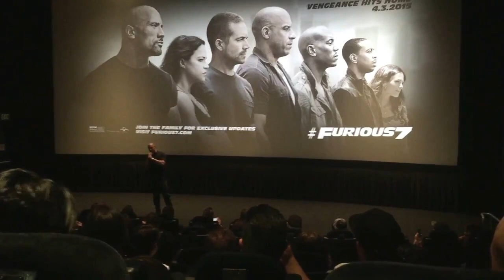Vin Diesel: Homenaje a Paul Walker,estreno Rápido y Furioso 7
Emotivo homenaje de Vin Diesel a Paul Walker,en el estreno de Rápido y Furioso 7